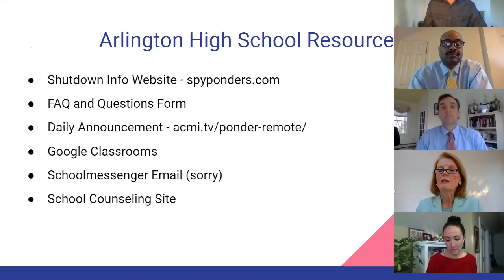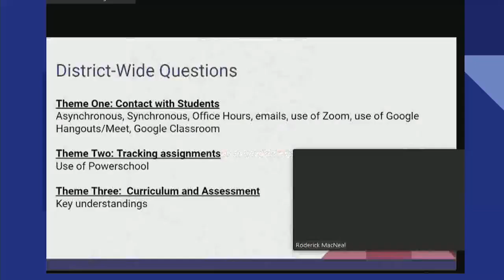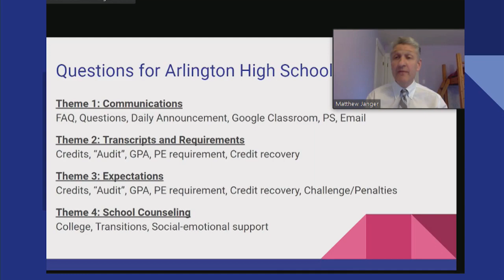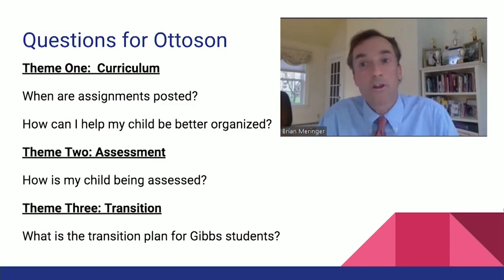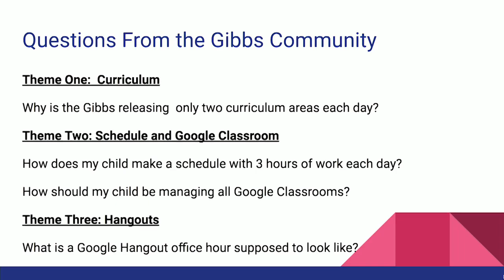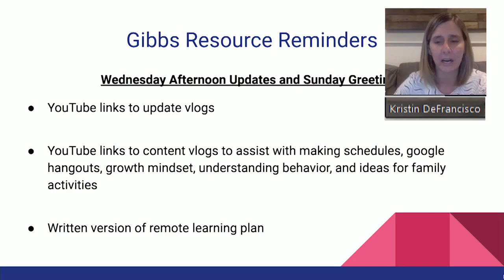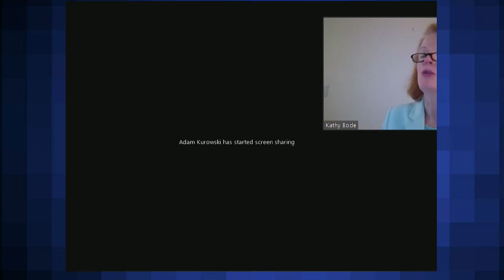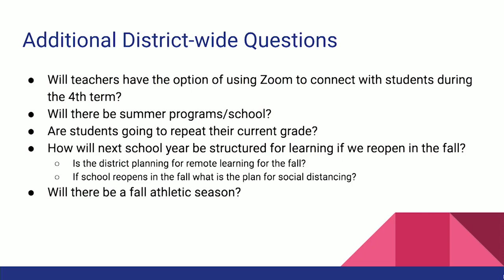Secondary Parent/Guardian Forum - May 7, 2020